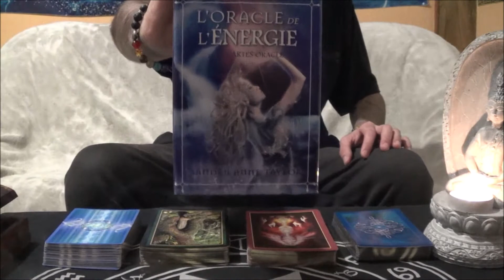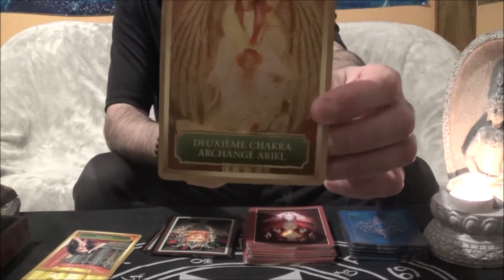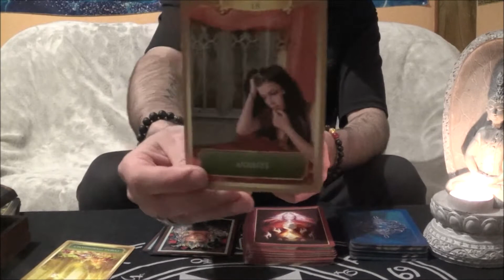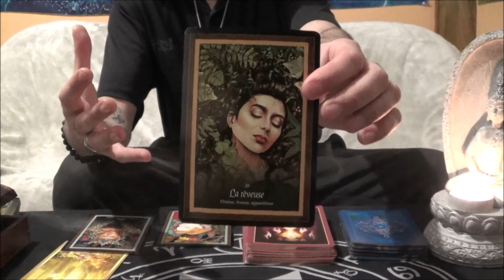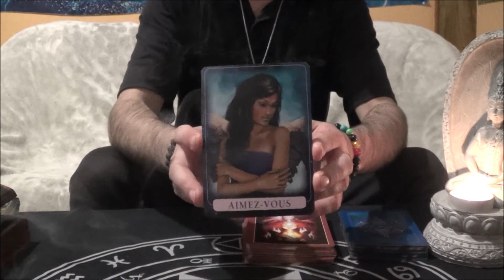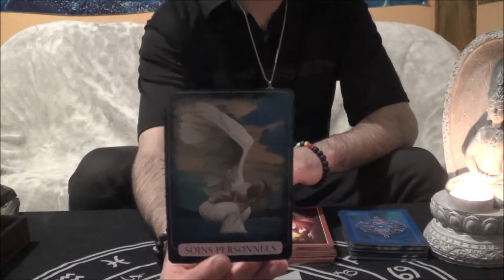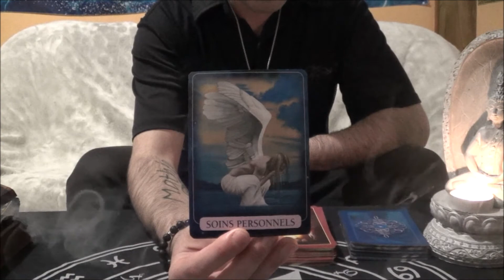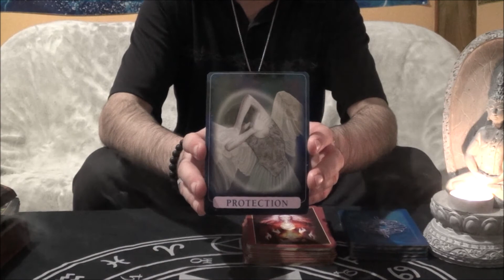LION MARS 2021 suis ta guidance intérieure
LION MARS 2021 suis ta guidance intérieure Rejoignez cette chaîne pour bénéficier d'avantages exclusifs :